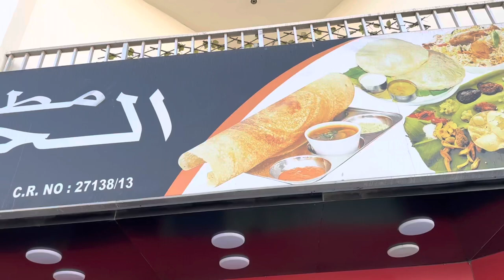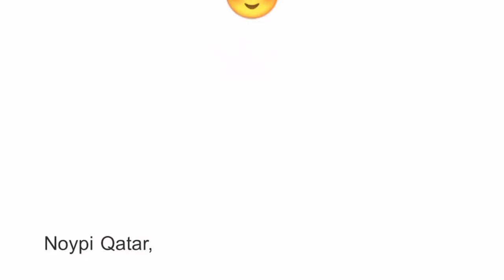Paratha / dal fry / karak tea / My Breakfast /June 11,2023